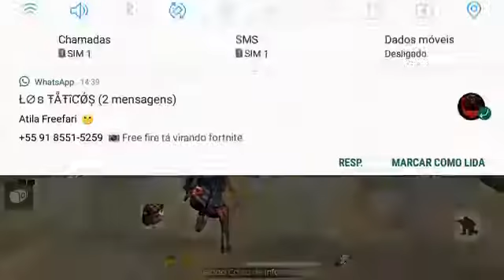Brincando na conta secundária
Vídeo de Deivid